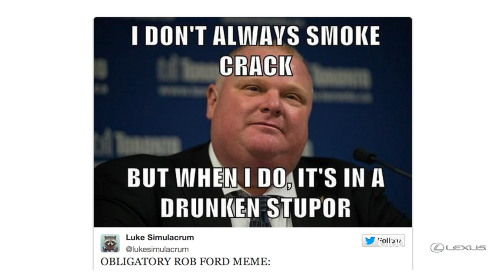Recapping a year of Rob Ford stories; The Royals come to Canada; The no-makeup beauty trend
Join host Affan Chowdhry for Globe Now, a web show that explores the stories The Globe and Mail is following. Today we talk with Jane Taber, The Globe and Mail's Atlantic bureau chief, about Prince Charles and Camilla's upcoming trip to Canada. We also take a look back at the Rob Ford crack video saga that hit the public one year ago and beauty writer Ally Dean shares some skin care tips so you can sport the no-makeup look